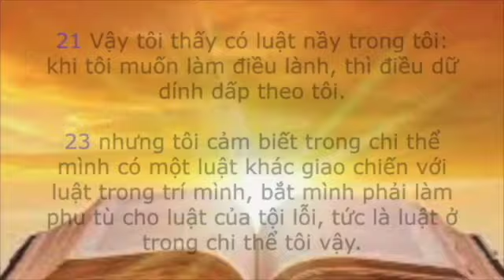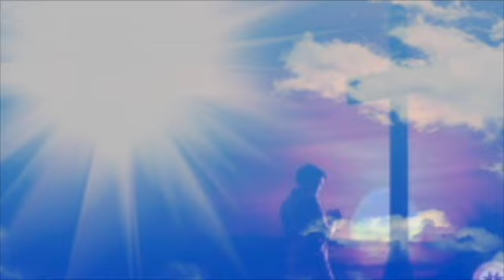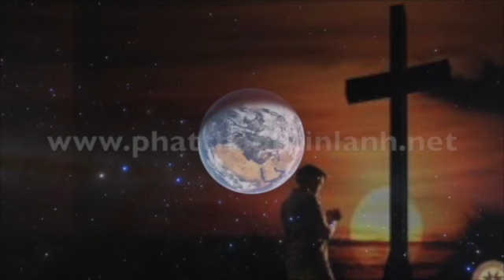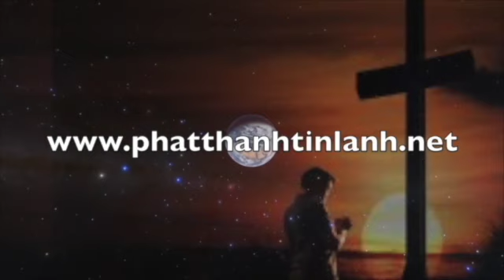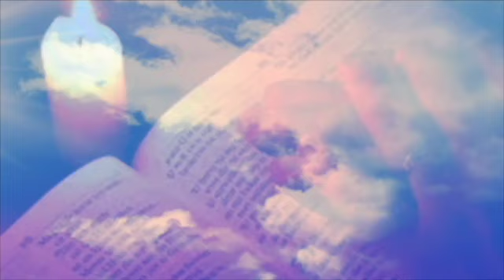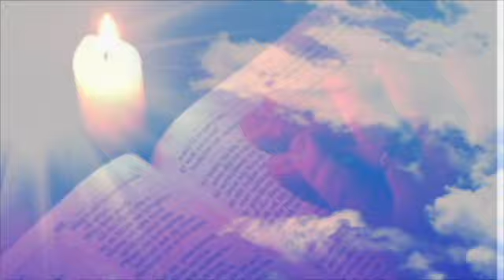Thầy Giáo Xưa (phatthanhtinlanh.nét)